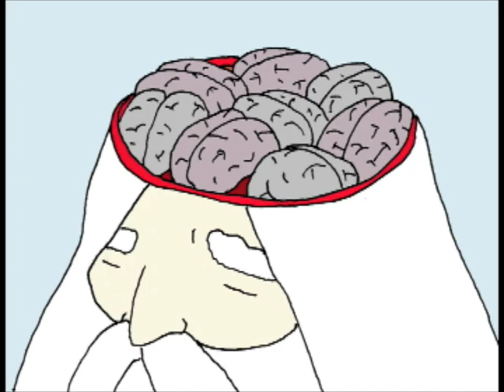Baby Cakes - Coffee Line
Baby Cakes